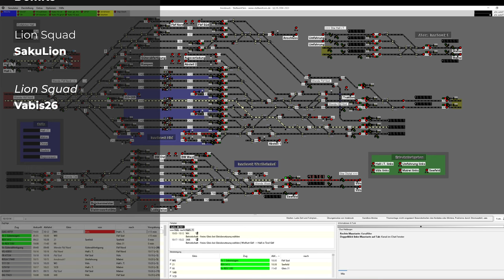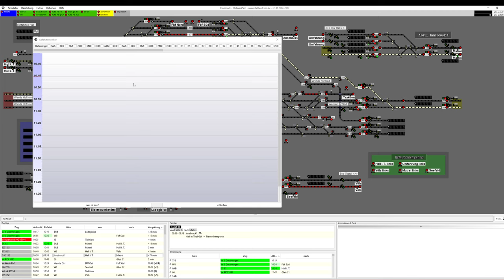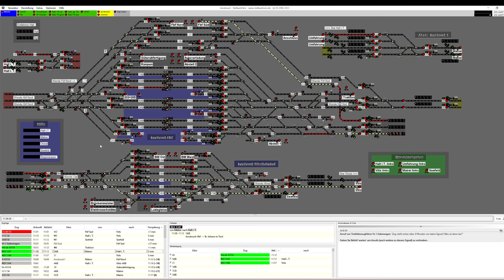Stellwerksim: Zu Besuch in Innsbruck!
Ein neues Projekt auf dem Kanal: Wir spielen Stellwerksim und unser erster Besuch ist in Innsbruck! Ob ich mit der Station soweit klar komme?